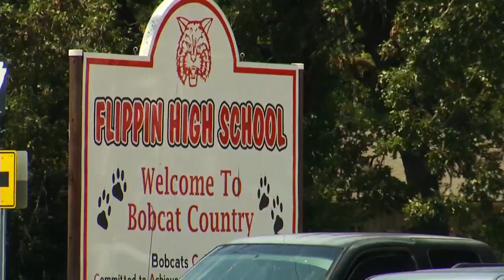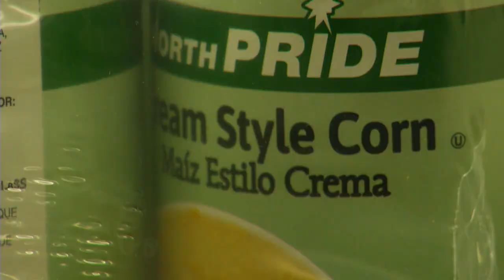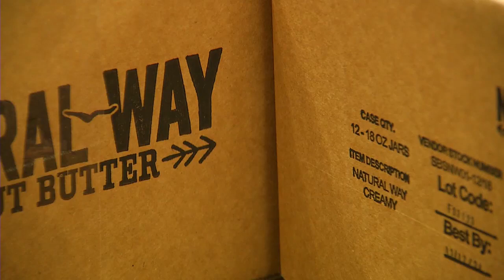Arkansas School District closes food pantry after funding cut